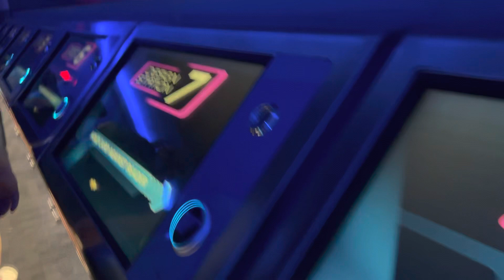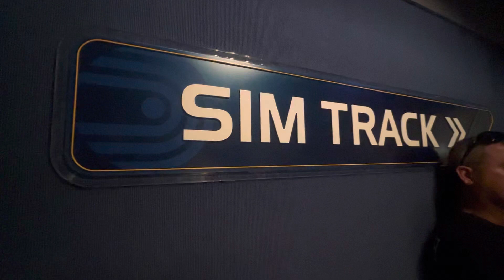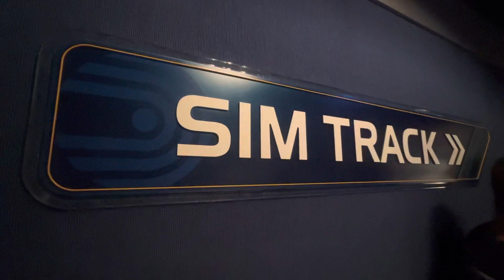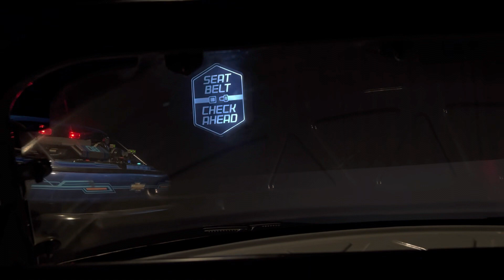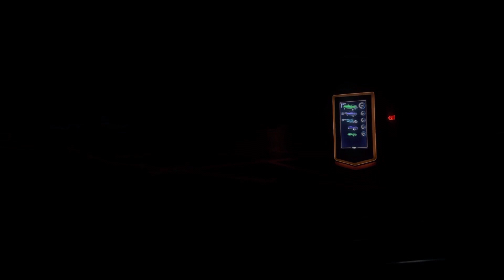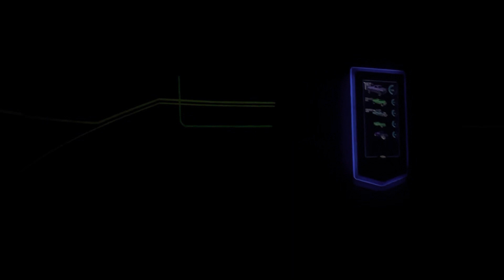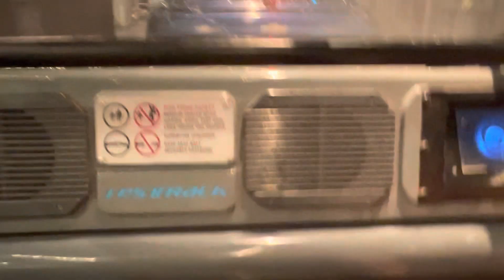2012 Test Track with 1999 Audio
This video is footage from the 2012 version of Test Track at EPCOT with audio from the original 1999 version of the attraction.